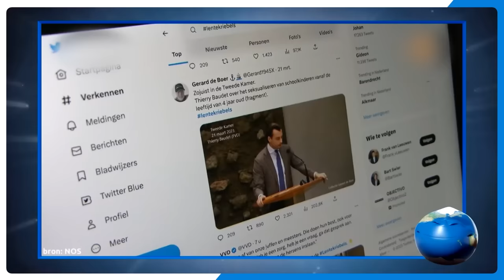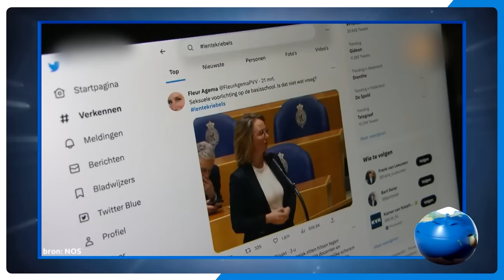Nicolette Kluijver Geeft Peter Seksuele Voorlichting | DIT WAS HET NIEUWS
Beelden uit het nieuws van de afgelopen week met de vraag: waar gaat het over? Over onder meer Tata Steel en De Week van de Lentekriebels.
Te gast zijn Nicolette Kluijver en Filemon Wesselink.